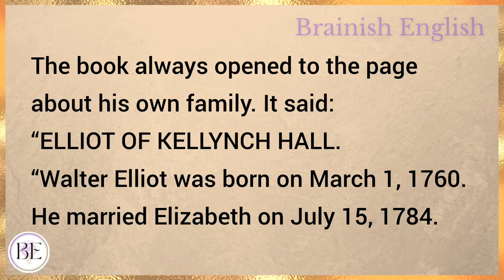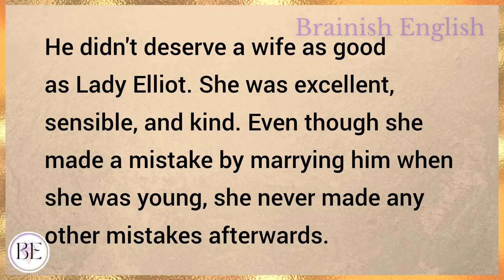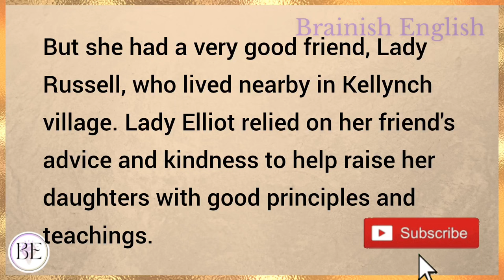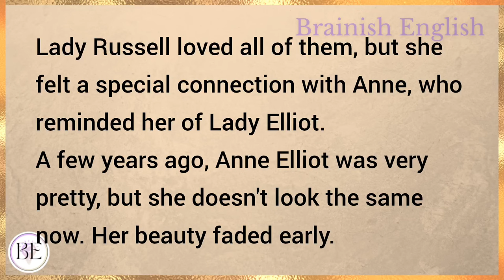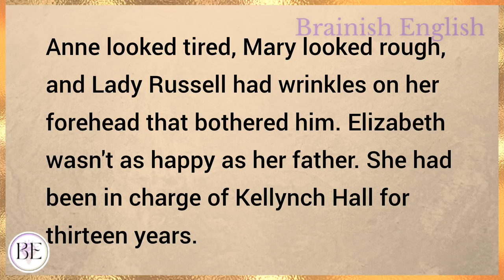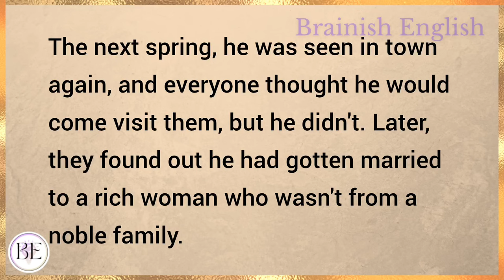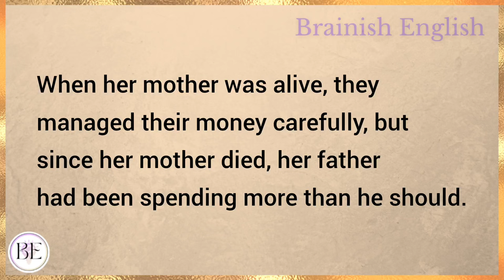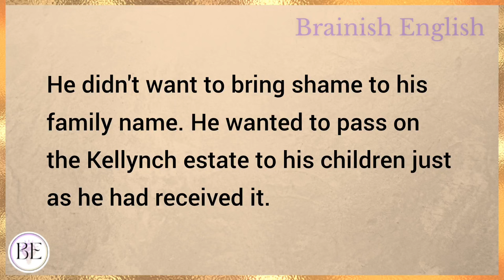The Responsible Daughter | Learn English Through Story | Level 2 - Graded Reader | Audio Podcast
Learn English through story with subtitles level 2:
Elementary

The Responsible Daughter (Graded Reader Level 2)

English story
english stories
stories in english
story english
story
learn english
learning english
learn english through stories
study english
english listening